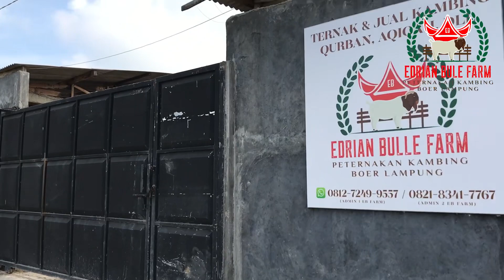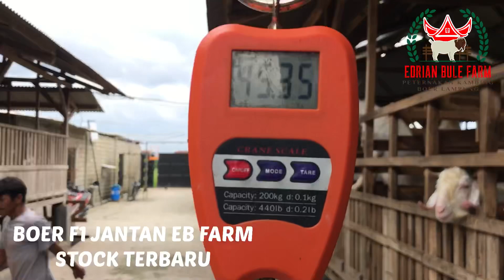RATUSAN EKOR BOER F1 JANTAN STOCK TERBARU, MASIH JUAL KILOAN!! - EB FARMHOUSE LAMPUNG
“EB FARMHOUSE LAMPUNG”
Google Maps : EB Farm
Alamat : Jl. Gemilang, Gg. Anumerta (ikuti jalan beton ke kanan sampai ketemu kandang panel beton ditengah sawah) Desa Fajar Baru, Kec. Jati Agung, Kab. Lampung Selatan, Lampung, 35141

1500+ Ekor Kambing Berbagai Jenis (Fullblood Boer, Cross Boer & Boer F1-F5, PE, Jawarandu, Domba Merino & Dorper, Dsb)